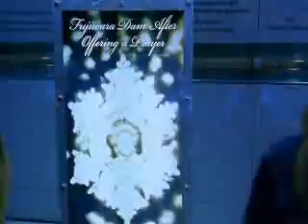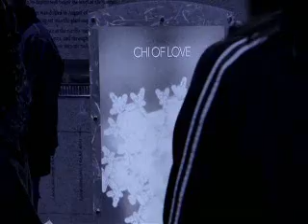*Quantum* What The Bleep Do We Know-Down The Rabbit Hole 09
Click Here To Continue To Part 10

Interviews with scientists and authors, animated bits, and a storyline involving a deaf photographer are used in this docudrama to illustrate the link between quantum mechanics, neurobiology, human consciousness and day-to-day reality. It features Fred Alan Wolf, Dean Radin, JZ Knight, Dr. Emoto.